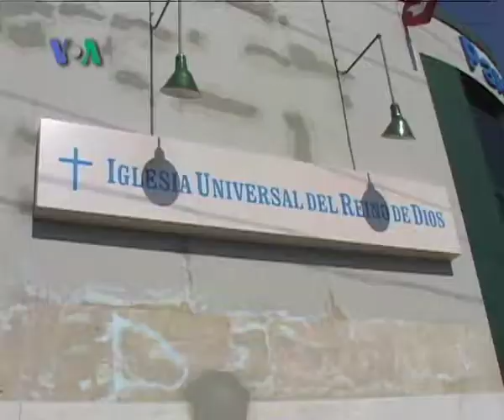SMA TC Williams: Dari Terbaik Jadi Terburuk Dunia Kita Ep. Sekolah 8 April 2011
Sekolah TC Williams yang terletak di negara bagian Virginia dulunya merupakan salah satu sekolah yang terbaik.  Tetapi, seiring dengan berjalannya waktu, kualitas sekolah ini semakin menurun. Banyak yang mempertanyakan apakah ini dikarenakan kegagalan siswa atau sistem sekolah yang membuat mereka gagal.